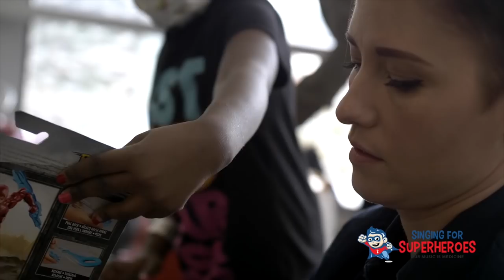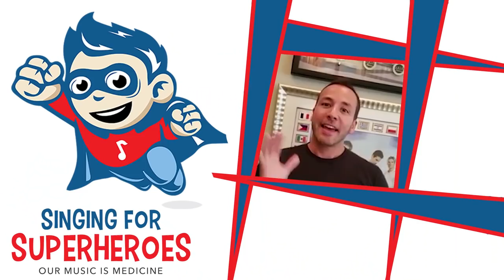Chris Evans, East Of Eli, SFS,raise awareness for pediatric cancer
"Singing For Superheroes"

 Teams up with Superstars East Of Eli with cameos from Chris Evans, Rob Thomas, Orianthi, and New Found Glory’s Ian Grushka, Steven Battey and Howie Dorough from The Backstreet Boys to raise awareness for children with pediatric cancer.